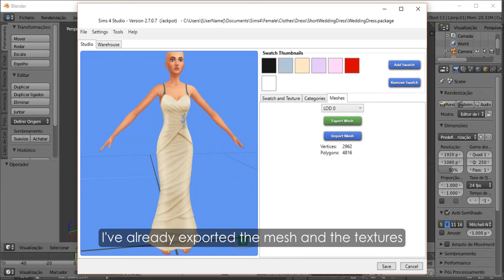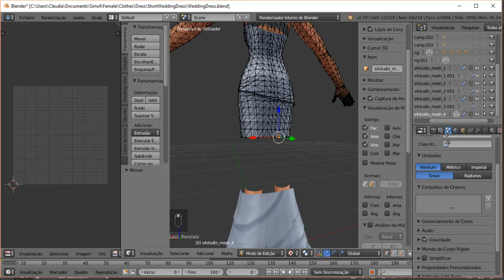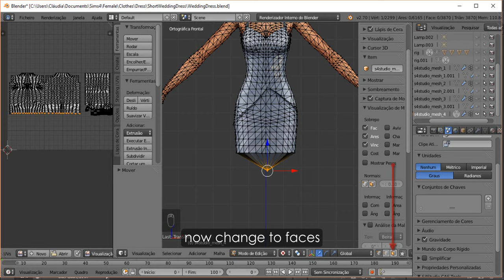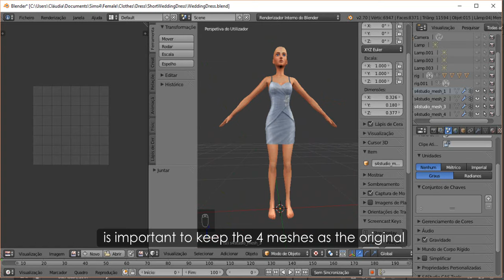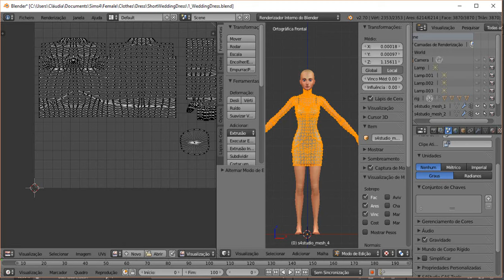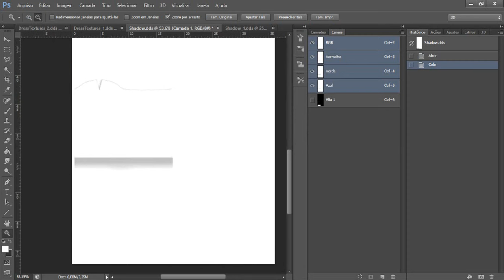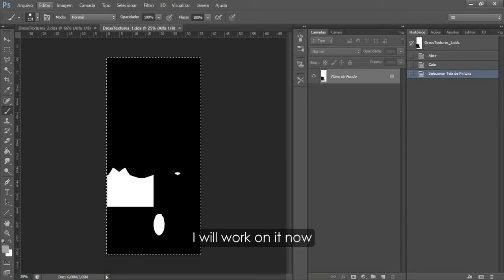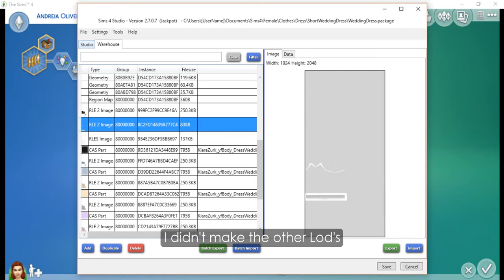How to Transform a Long Dress in a Short Dress